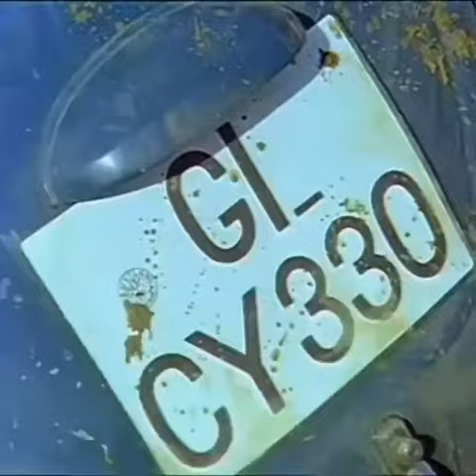🌷BEAUTY TV™📺💯❤️❤️❤️ ⓃⒺⓉⓈⓉⓎⓁⒺⓇ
Out beyond ideas of wrongdoing and rightdoing,
there is a field. I’ll meet you there.
When the soul lies down in that grass,
the world is too full to talk about.
Ideas, language, even the phrase “each other”
doesn’t make any sense. ❤️
if You are patient with People.
İt becomes Tolarance.
İf You are patient with Pain
İt becomes Fortitude.
İf You are patient with Desires
İt becomes Praying.
if You are patient with Emotions
İt becomes Teardrops.
İf You are patient with Missing
İt becomes Longing. ❤️ Her şeyin sırrı sabırdır;
Acıya sabredersin adı METANET olur.
Açlığa sabredersin adı ORUÇ olur
İnsanlara sabredersin adı HOŞGÖRÜ olur..
Dileğe sabredersin adı DUA olur.
Duygulara sabredersin adı GÖZYAŞI olur..
Özleme sabredersin adı HASRET olur..